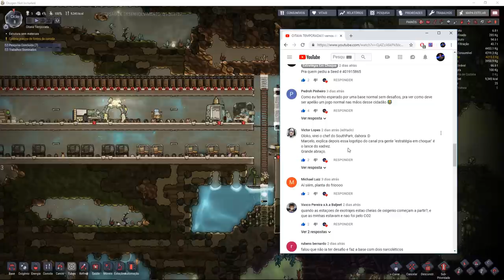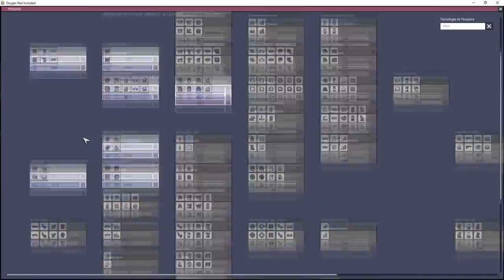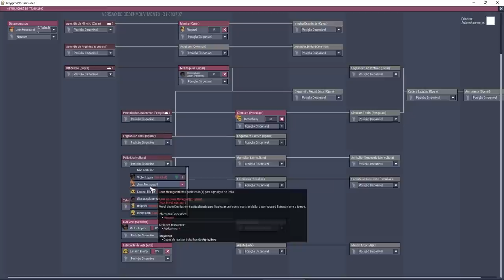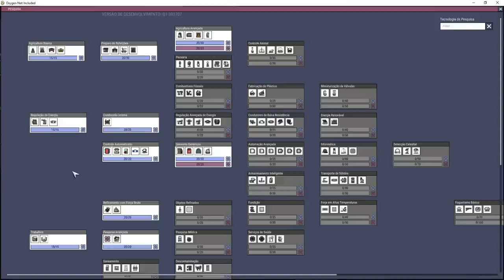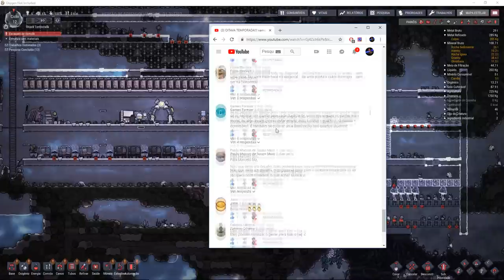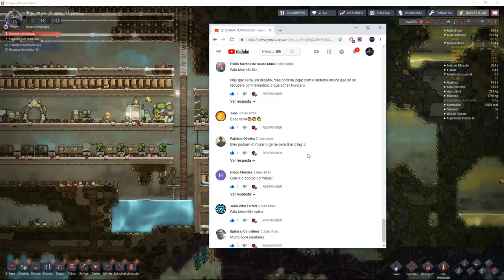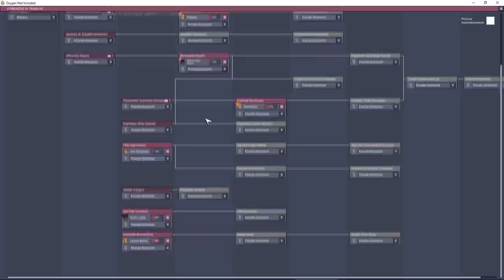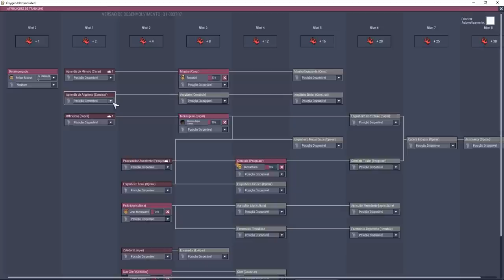Respondendo as dúvidas e acatando idéias para a Base - ONI T08EP02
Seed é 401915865